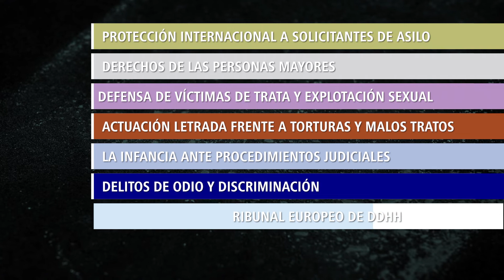Aulas DDHH - Fundación Abogacía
El Aula de Derechos Humanos es un proyecto de formación de la Fundación Abogacía Española. En colaboración con los 83 Colegios de Abogacía de España, desde 2014, esta formación promueve que abogados y abogadas incorporen el enfoque de derechos humanos en la asistencia jurídica. Actualmente se imparten 11 materias desde una perspectiva eminentemente práctica.